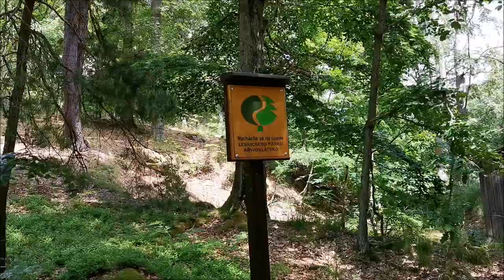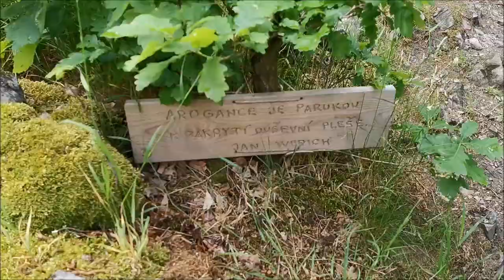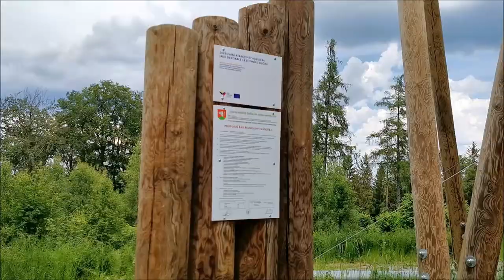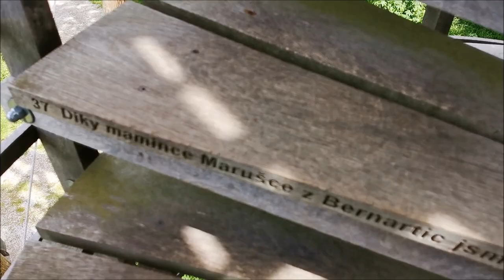Rozhledna M Á M I N K A u Hudlic v Křivoklátských lesích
Cestou na rozhlednu od stanoviště Na Vartě, po naučné stezce Krušná hora přes "myšlenkovou zahrádku" až k Mámince a úžasnému pohledu na okolní blízkou i vzdálenou krajinu (video z výšlapu 3.6.2020)